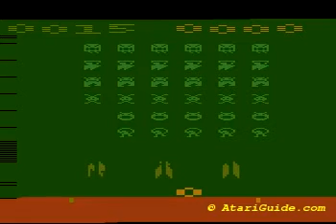Atari 2600 INVADERS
Make a new video now - Atari 2600 INVADERS Visit us for more info on Atari 2600 Games.